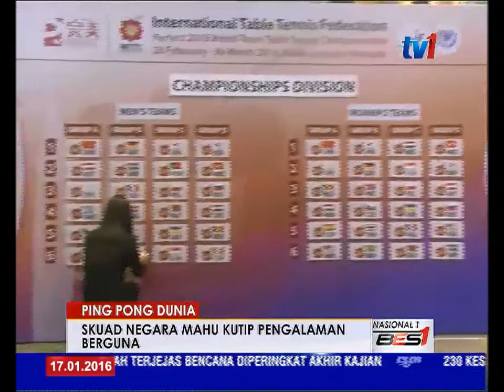PING PONG DUNIA- SKUAD NEGARA MAHU KUTIP PENGALAMAN [17 JAN 2016]